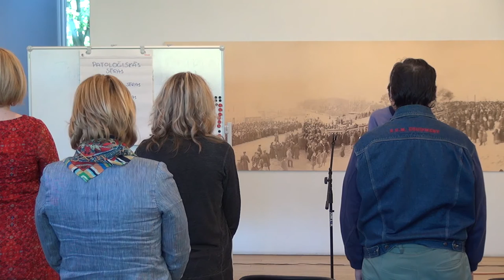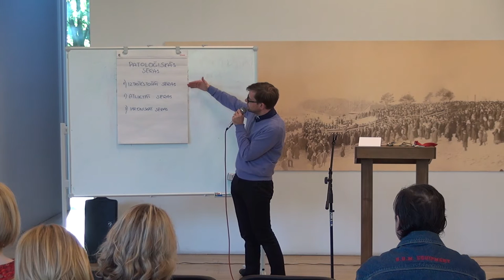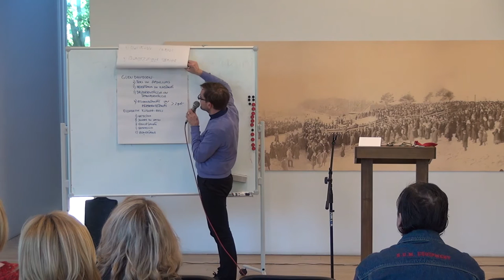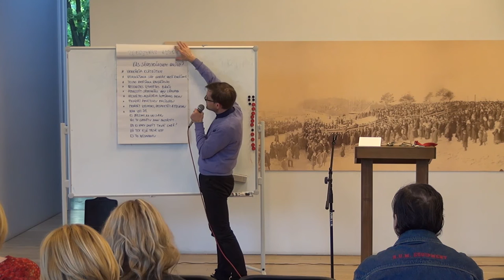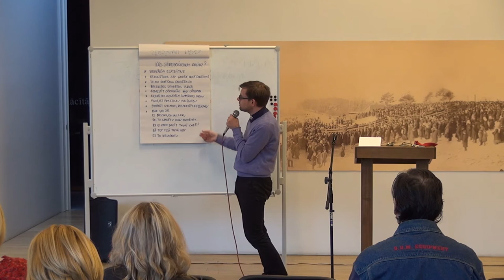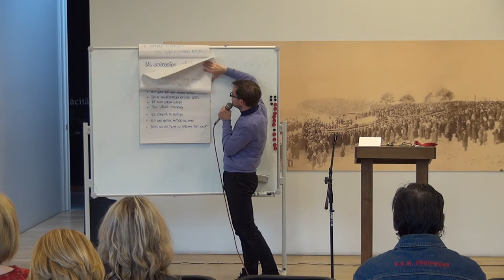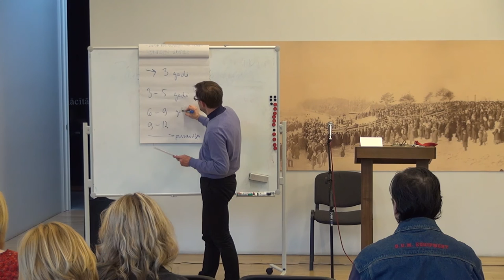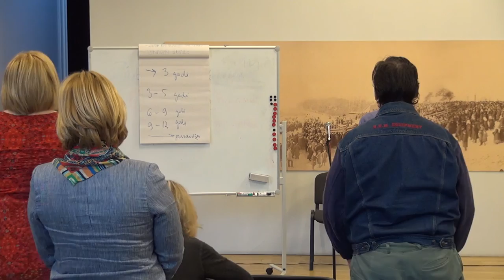03.06.2015., L.Rozentāls, "Zaudējot tuvinieku II"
Semināra "Zaudejot tuvinieku" 2. nodarbība Rīgas Lutera draudzē 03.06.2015.
Izglītojošs un praktisks 2 dienu seminārs par to, kas ar mums notiek, zaudējot tuvinieku, kas mums var palīdzēt un kā atrast jaunu pamatu dzīvei.